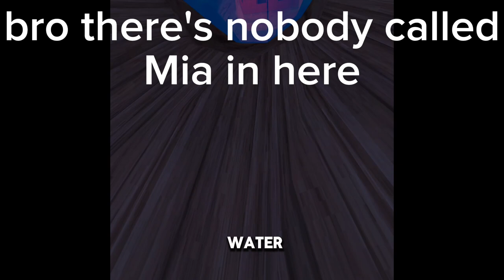GORILLA TAG with my FRIENDS!!! (ft. @MinkleVR @IceCloud3 @GWB2005) (NEW MAP!!!)